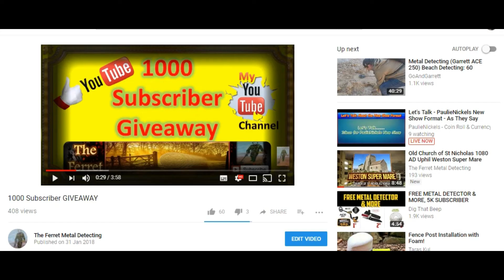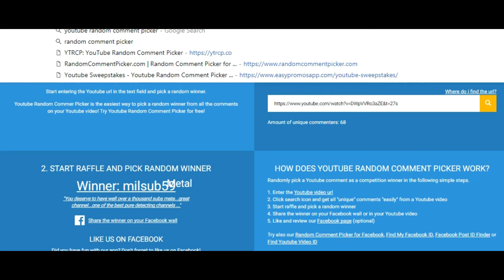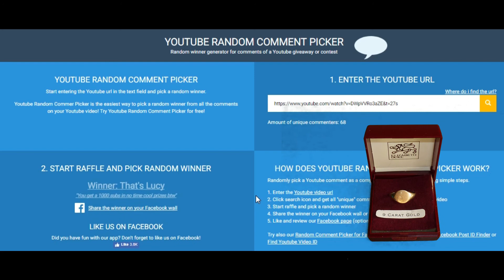1000 Subscriber giveaway RESULT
A Massive thank you to all those that took part in the giveaway and to all my subscribers. Can the winners please message me through youtube so I can get the prizes posted out to you.

A big thank you to Let’s Go Digging for donating a free year membership to the group. Visit there here

Don't forget to pop over and see our new channel Detecting Somerset where Manic Dev and The Ferret go in search of hidden history around Somerset. See them in action here.